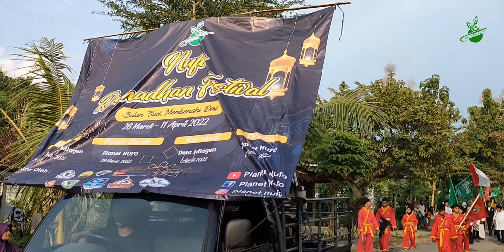Karnaval Keliling Kampung- Marching Band Planet Nufo Ramaikan Bumi Untuk Menyambut Bulan Ramadlan